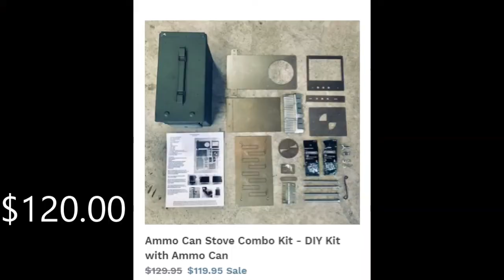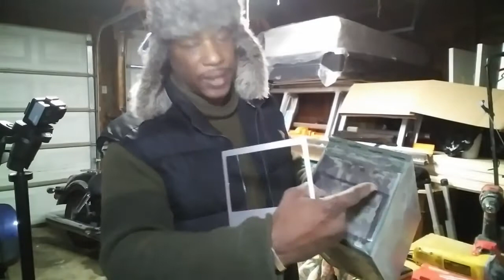Pack A Flame Ammo kit tent stove, or Winnerwell tent stove?